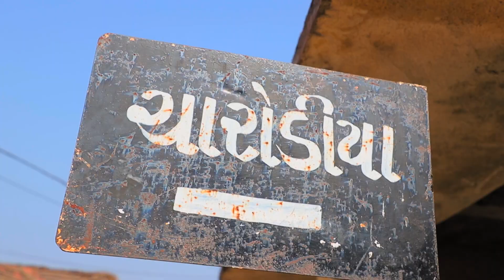Wedding Highlight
GK Photo Fashion
DSLR Photography, HD & 4k Video Shoot, Candid Photography, Cinematography Videos Capturing, Wedding & Pre Wedding Photo Shoot, Stage Program, Live Program, etc. .